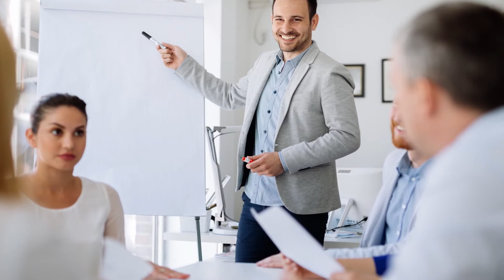Clevere Geschäftsidee im Seniorenmarkt – Das Franchise-System HAMSI in 60 Sek. erklärt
Häusliche Seniorenbetreuung ist ein Wachstumsmarkt mit Perspektive. Immer mehr Menschen werden immer älter und haben ein wachsendes Bedürfnis nach Hilfs- und Sicherheits-Leistungen. Und so steigt auch die Zahl der Anbieter. Was ist neu an HAMSI? Das Franchise-System kooperiert mit den Hausnotruf-Anbietern. HAMSI schickt Hilfe in jeder Lage, wenn kein Notarzt gebraucht wird und kein Angehöriger erreichbar ist. Der Franchise-Geber stellt die technische Infrastruktur zur Verfügung und bietet die vertraglichen Grundlagen für die Kunden. Als Franchise-Nehmer von HAMSI können Sie sich nach kurzer Startphase auf die Akquisition und den Kundenservice konzentrieren. Interessiert? Dann klicken Sie jetzt hier und erhalten Sie weitere Details!